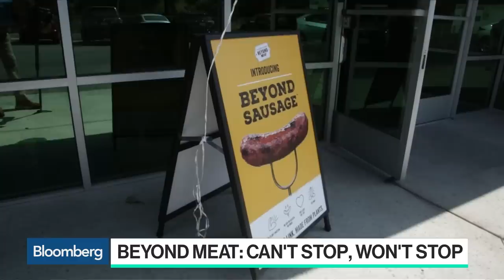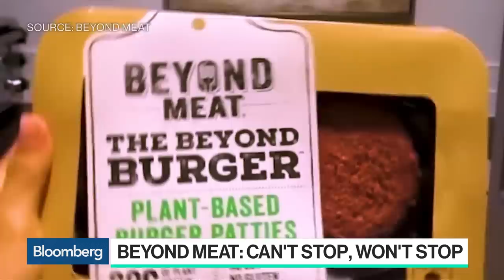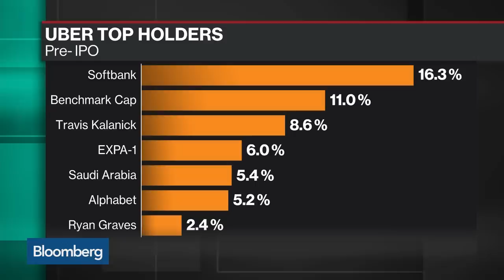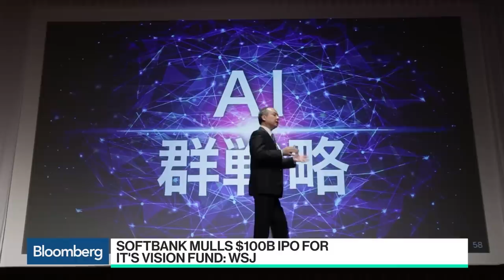OurCrowd CEO 'Ecstatic' About Beyond Meat IPO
May.03 -- OurCrowd Ltd. Chief Executive Officer Jon Medved discusses the equity crowdfunding platform's early investment in Beyond Meat Inc. and the initial public offering landscape with Bloomberg's Emily Chang on "Bloomberg Technology."